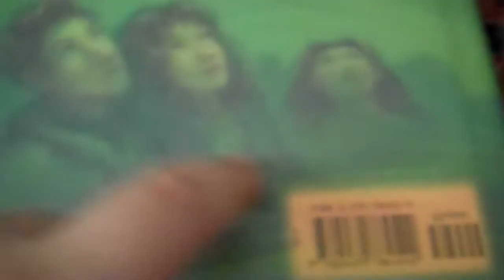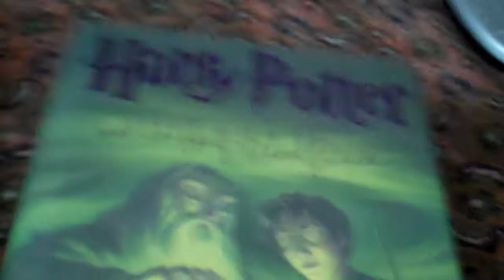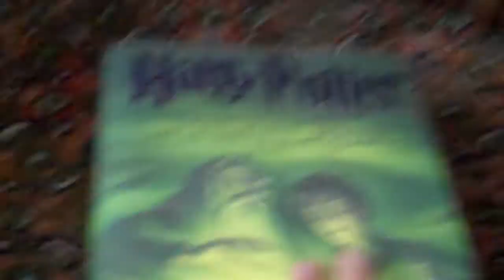Harry Potter and the Half-Blood Prince Book Review